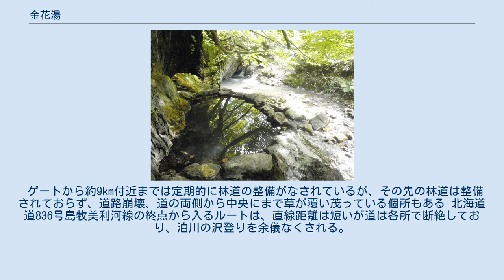金花湯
鳳凰の湯（2011年） 金花湯（きんかとう）は北海道島牧郡島牧村、泊川支流小金井沢川沿いにある温泉、野湯である。
温泉法に基づく温泉ではなく、正式な名称も決まっていない。
文献やサイトによっては、「小金井沢温泉」「小金の湯」「金華湯」「黄金湯」「黄金温泉」などと表現される事もある。
ここでは使用頻度が一番高いと思われる「金花湯」の表現を用いる。
 での報告を見ると、源泉温度45℃弱、pH6.5前後の、中性高温泉のようである。
 大量に白い湯の花が生成される事、石灰華の成長が早いことから、硫黄、カルシウムが豊富に含まれていると推測される。
 泉色は無色透明であるが湯の花によって白濁している。
やや硫化水素臭がする。
 渡島山中の奥深く、ブナの原生林に囲まれた北海道でも屈指の秘湯である。
 一番大きい源泉は小金井沢川横の高台から湧き出しており、黄褐色（見方によっては黄金色）の石灰華ドームを形成している。
 源泉のやや下には先人が掘った湯船があり通常はそこを利用する。
見晴らしは良く周りの山々の様子を眺めながら入浴できる。
 周辺にもいくつか少量湧出の源泉がある。
サイトによっては「大判小判の湯」「鳳凰の湯」などと名付けている。
 昭和30年代に鉱山調査のボーリング中に偶然湧き出た。
 昭和の末頃までは温泉のすぐ横までトラック通行可能な林道があったが、現在は廃道となっている。
 村有林道千早川宮内線の峠付近までは車両通行可能。
そこから先徒歩で約23km、約6時間。
ヒグマ対策は必須。
 ゲートから約9km付近までは定期的に林道の整備がなされているが、その先の林道は整備されておらず、道路崩壊、道の両側から中央にまで草が覆い茂っている個所もある 北海道道836号島牧美利河線の終点から入るルートは、直線距離は短いが道は各所で断絶しており、泊川の沢登りを余儀なくされる。